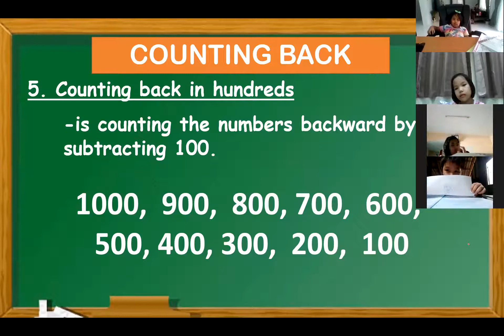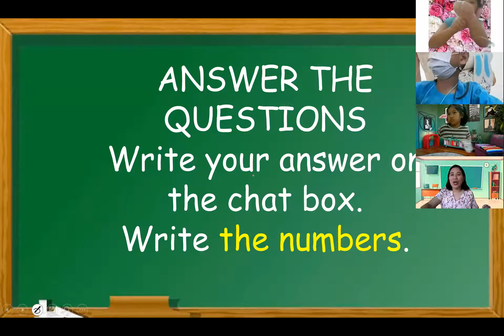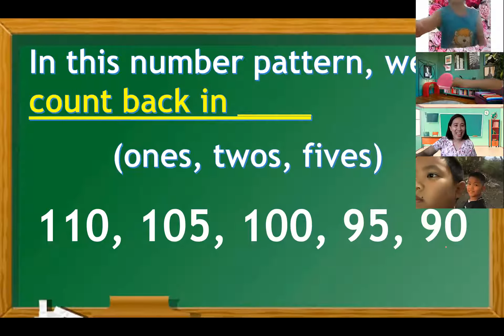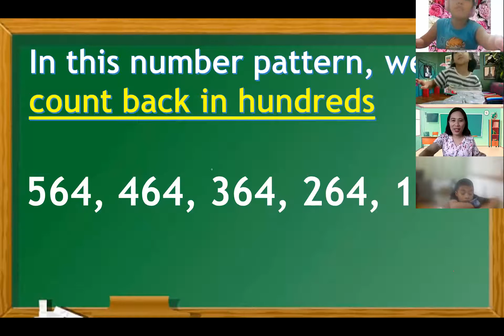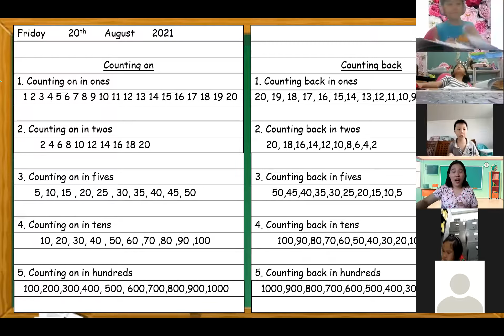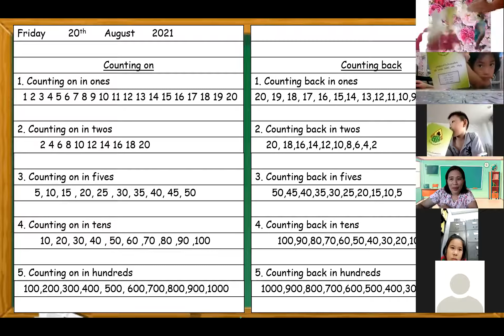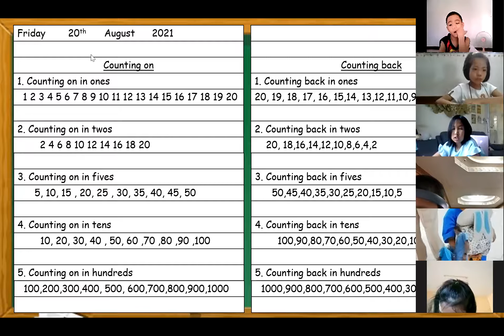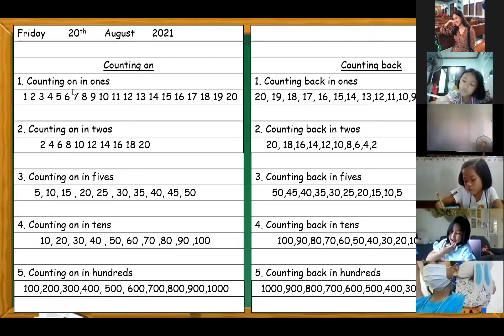MATH 2 PART 2 AUGUST 20, 2021